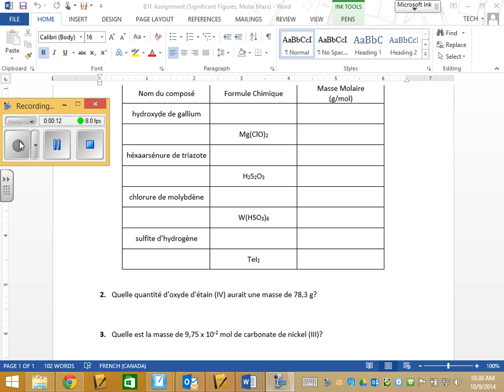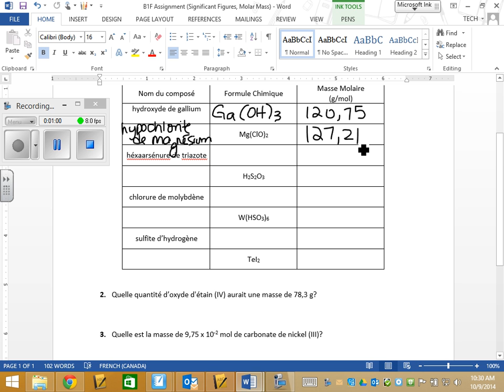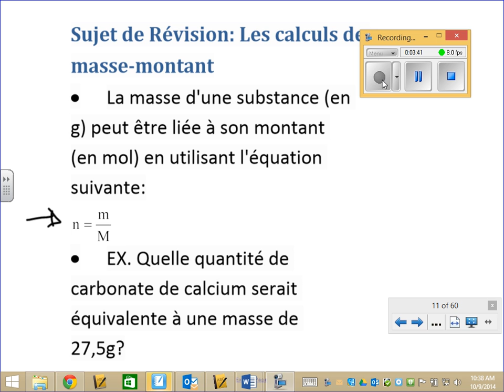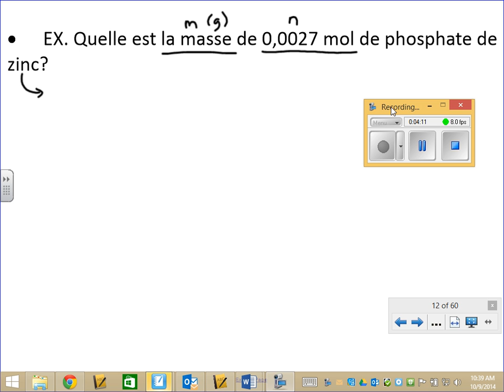2014 10 09 Chimie20F Revision Moles et Pages a lire pour les Gaz